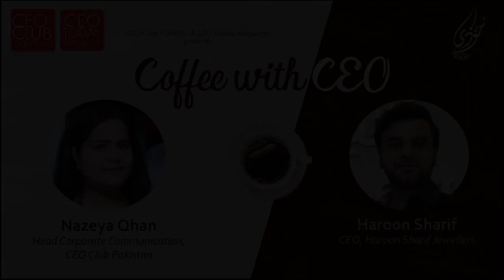CEO Haroon Butt | CEO Club Pakistan | Interview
Our CEO, Mr Haroon Butt has a candid discussion with CEO Club Pakistan and CEO Today Magazine about the industry, his experience, future goals and personal moments.